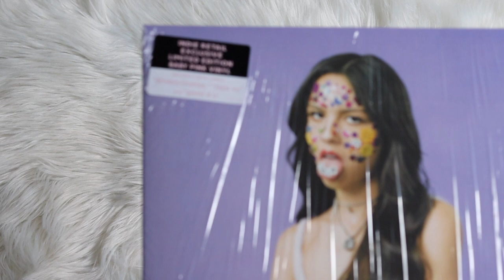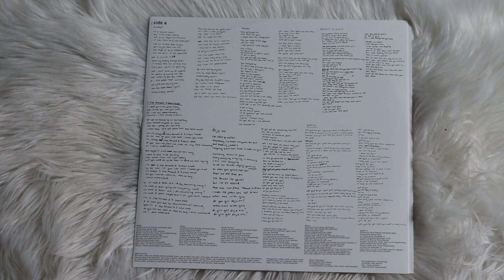olivia rodrigo - sour (1 year anniversary) (vinyl unboxing) | indie exclusive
unboxing of olivia rodrigo album, sour. this is the one year anniversary pressed on a light pastel pink colored vinyl pressing exclusive to indie retail record stores.